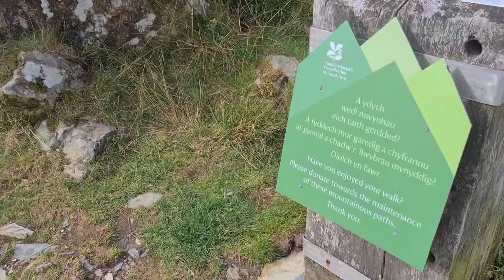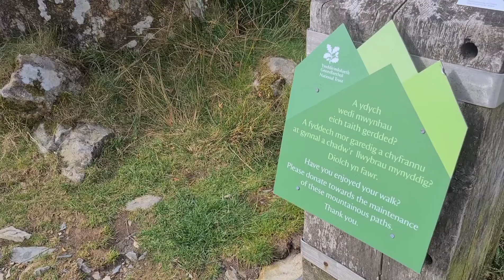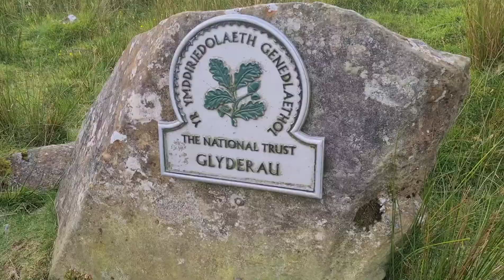going to snowdonia national park, (passing through the 3 tunnels)